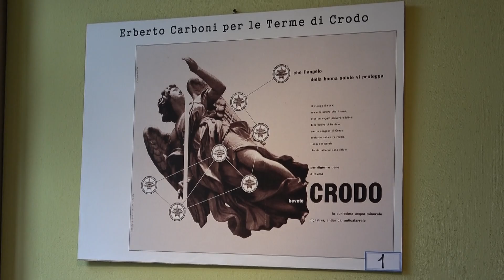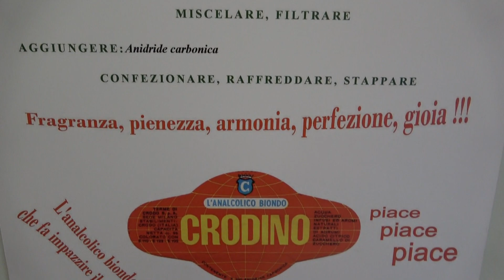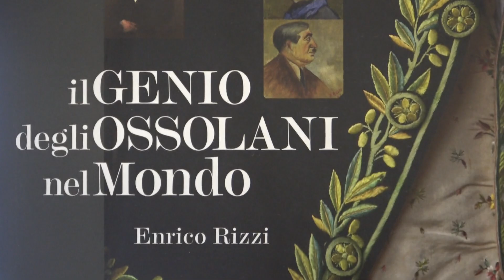Compleanno del Crodino, 4 mostre allestite al Centro Ginocchi di Crodo fino al 30 settembre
Nel passato fine settimana la tre giorni di iniziative a Crodo per il compleanno del Crodino: il 28 luglio 1965 la prima giornata di produzione presso lo stabilimento termale valligiano.
58 anni dopo l'analcolico biondo continua a "far impazzire il mondo" e viene festeggiato con tanto di delibera approvata lo scorso anno dal consiglio comunale. Anche con 4 mostre che proseguono, al Centro Studi Piero Ginocchi, fino al 30 settembre.